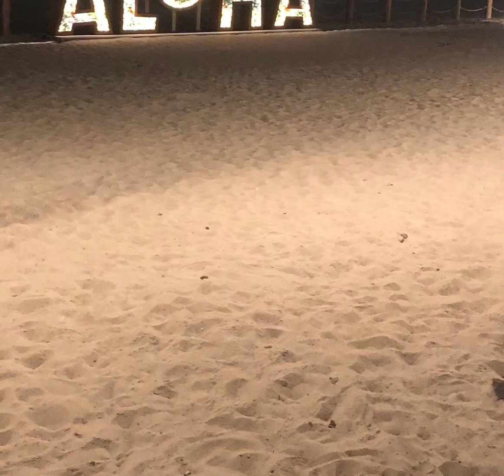PANTAI INDAH KAPUK . Menikmati keindahan PIK malam hari